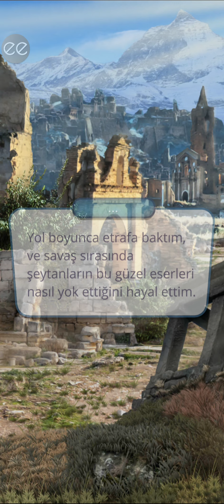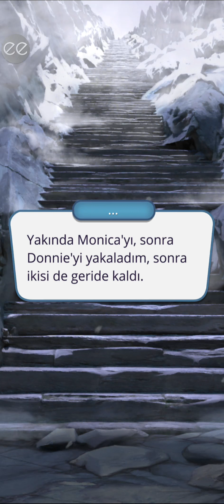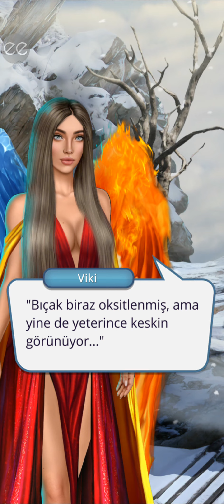💎 Göklerin Sırrı 2.Sezon 6.Bölüm {Lucifer rotası+😇} (Malbonte ile yüksek bağ) / Romantizm Kulübü 💎